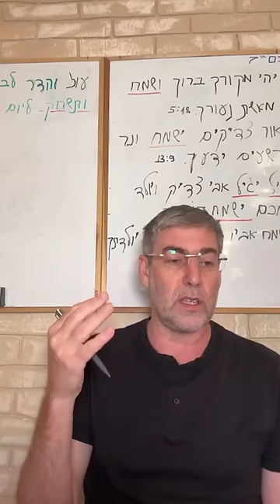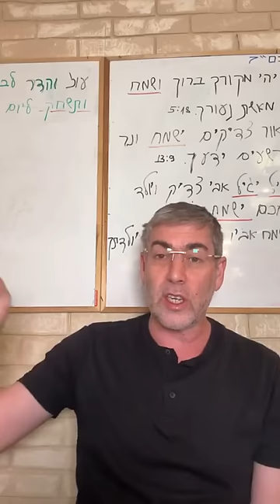✡️ Путь праведных. Уповай на Бога - очисти разум. Сделай Его волю своей. Урок 21 | Ицхак Пинтосевич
Новый урок по книге "Путь праведных" обсуждает тему упования на Вс-вышнего и его влияние на радость человека. В нем акцентируется, что упование на Вс-вышнего освобождает от житейских забот и направляет мысли на учение и служение Богу. Ицхак приводит примеры, показывающие, что Вс-вышний заботится о человеке даже в тех случаях, когда человек не заботится о себе.

Также отмечается, что все блага, которые человек получает, являются добром Вс-вышнего, и что человек не может контролировать свою судьбу, так как все зависит от воли Б-га. Кроме того, лектор подчеркивает, что Вс-вышний знает сердце и мысли человека и что человек должен полностью и без обмана уповать на Б-га.

Выводы из урока:
✡️ Упование на Всевышнего освобождает от житейских забот и направляет мысли на учение и служение Богу.
✡️ Всевышний заботится о человеке даже в тех случаях, когда человек не заботится о себе.
✡️ Все блага, которые человек получает, являются добром Всевышнего.
✡️ Человек не может контролировать свою судьбу, так как все зависит от воли Бога.
✡️ Всевышний знает сердце и мысли человека.
✡️ Человек должен полностью и без обмана уповать на Бога.

Ключевые моменты:
🌟 Упование на Всевышнего освобождает человека от житейских забот, так как Он заботится о нем даже тогда, когда сам человек не совершает этого.
🌟 Всякое благо, которое человек получает, является добром Всевышнего, что подчеркивает важность упования на Него.
🌟 Человек не может контролировать свою судьбу, так как все зависит от воли Бога, что требует полного доверия к Нему.
🌟 Всевышний знает сердце и мысли человека, поэтому важно быть честным и искренним в своем уповании.
🌟 Полное и безусловное упование на Бога приводит к освобождению от забот и направляет мысли на духовное служение.
🌟 Упование на Бога приводит к радости и благополучию, так как человек выстраивает свою жизнь в соответствии с Божьей волей, являющейся основой всех законов мироздания.